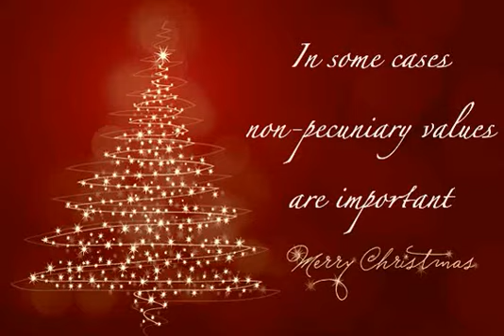243 The Food I Like